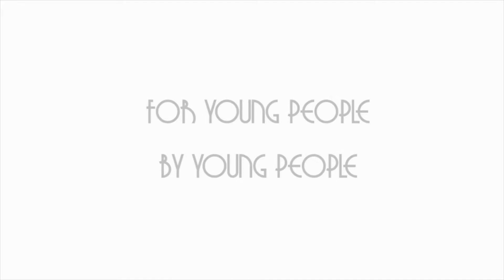THE LONGEST RIDE Interview with Nicholas Sparks, Britt Robertson, and Scott Eastwood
Nicholas Sparks, Britt Robertson, and Scott Eastwood talk to Alejandra about their upcoming film The Longest Ride!